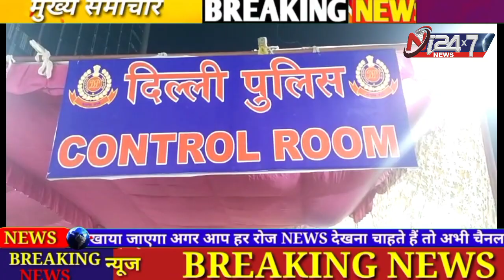द्वारका सेक्टर-14 डीडीए ग्राउंड श्री सनातन रामलीला मंच में सुरक्षा का पुख्ता इंतजाम